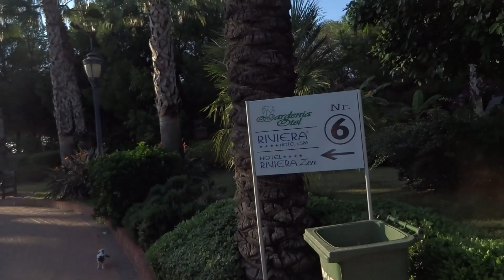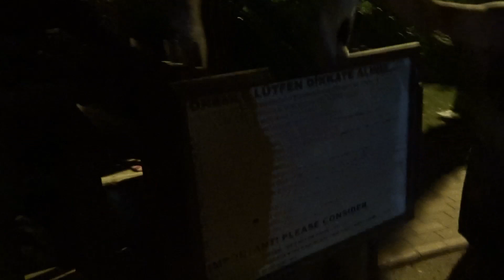Сезон продолжается Аланья Турция 3 ноября 2019 Пляж Клеопатры Alanya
Сезон продолжается Аланья 3 ноября Пляж Клеопатры, много людей и все наслаждаются прекрасной теплой погодой и ласковым теплым морем.
Всем хорошего отдыха кто еще приедет в Аланию и сейчас находится здесь, и хороших воспоминаний про ваш отдых, если вы были здесь  в этом сезоне и уже дома.